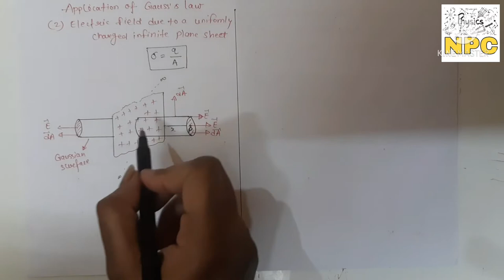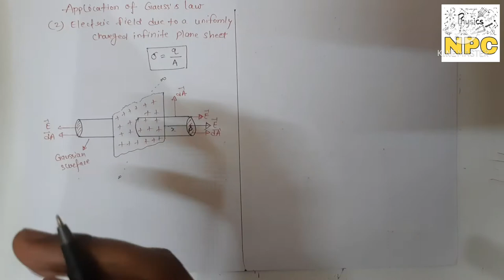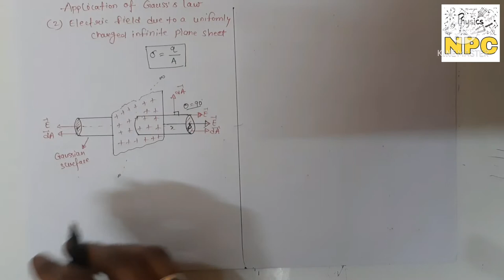11.Application of gauss's law || electric field due to thin infinite sheet of charge || CLASS-12TH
Today we'll learn the most important application of gauss's law. that is ...electric field due to infinite thin sheet of charge...
From chapter-1 electric charge and electric field. In our previous video we have learnt about

Introduction
Electric charge
Coloumb law
Numerical problems on coulomb's law
Electric field
Numericals based on Electric field
Electric dipole
Electric field At axis on the dipole
Electric field At equator line on dipole
Torque on an electric dipole in a uniform electric field
Electric flux
Gauss's law

Related to these concepts...Links are given below

So many videos are coming on this channel. so keep watching and keep learning..and also if you like then don't forget to subscribe my channel. hit the bell icon and like the video...I m trying to teach in a simple way .then you can understand more better things. If u want to watch electricity and magnetic effects of electric current of Class-10th...then go to the utube playlist ...and in that playlist you can watch all these concepts related to these chapters. And links are👇